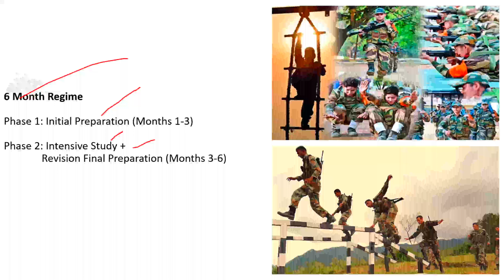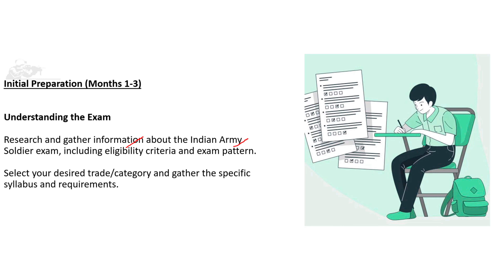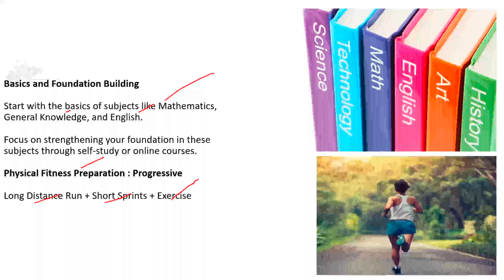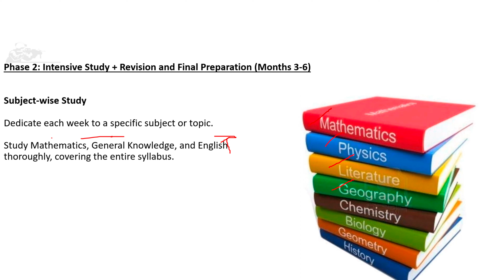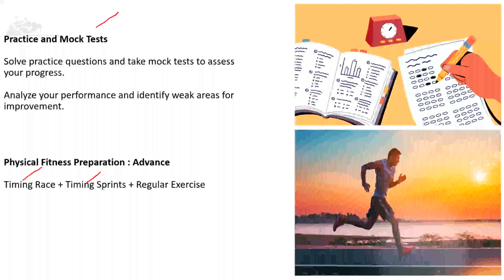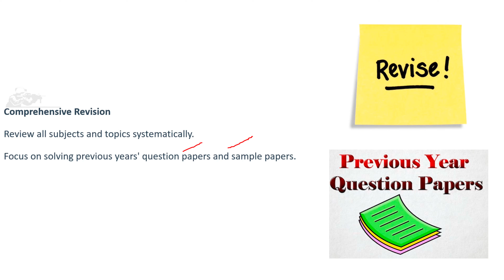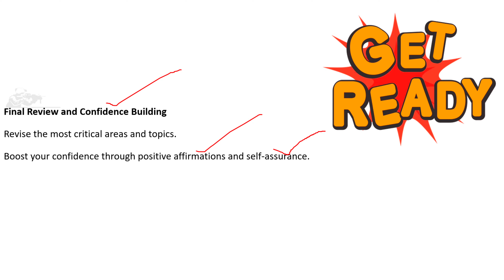अग्निवीर की तैयारी कैसे करें | AgniveerOnline | How To Prepare for agniveer army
👉Queries Answered👈
agniveer exam tayari 2023
agniveer written exam preparation
Armybharti2023
Agniveer army
agniveer physical ki taiyari kaise karen
agniveer ki taiyari kaise kare 2023
agniveer army ke exam ki taiyari kaise karen
agniveer army vacancy 2023
agniveer ke liye konsi book padhe
agniveer army paper ki taiyari kaise kare 2023agnive
agniveer ki taiyari kaise kare girl
agniveer ki talyarı 2023